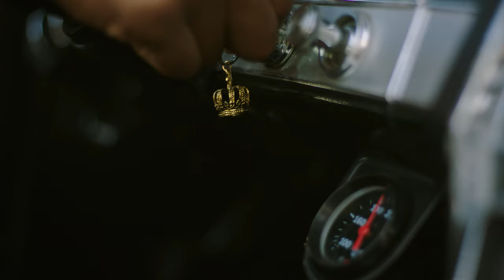Kawhi Leonard: We Got Now | NB Basketball